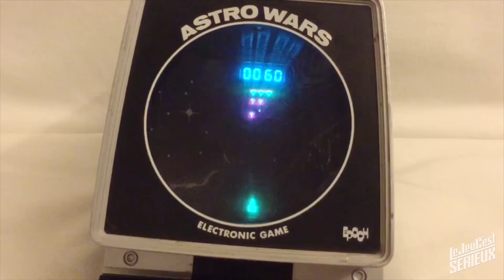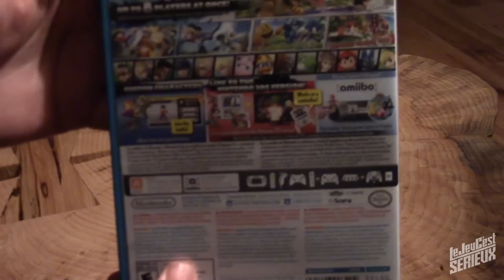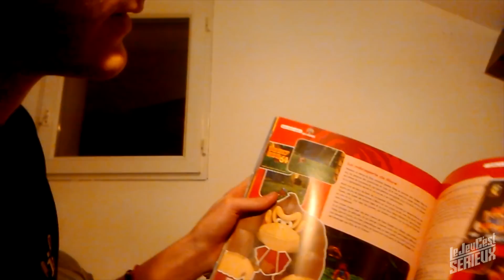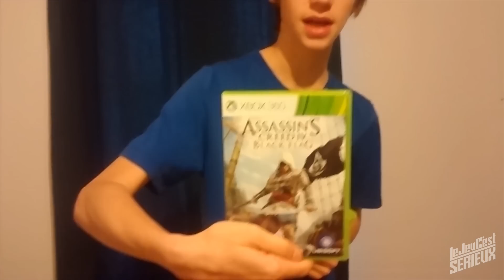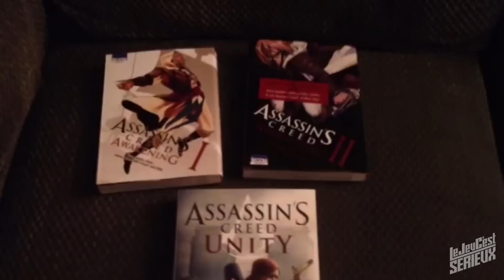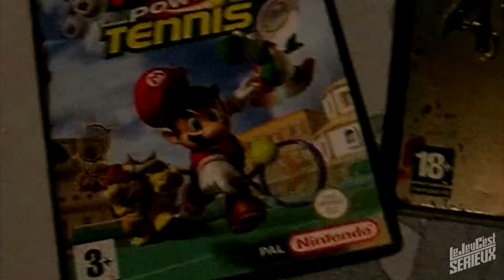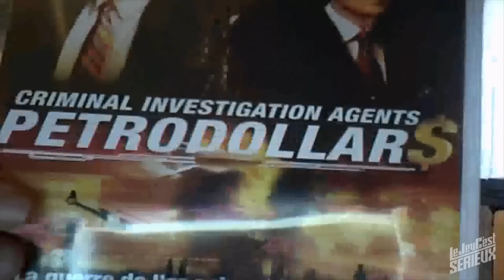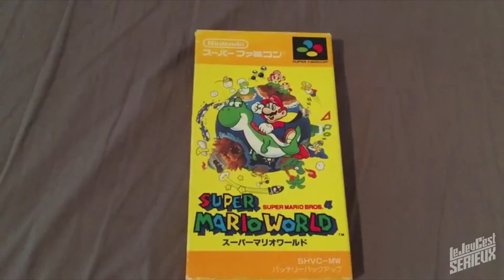Ep.21 – Collectionner : Épisode dont VOUS êtes le héros!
Allez sur notre page Facebook afin de gagner un t-shirt du Jeu C'est Sérieux et les cadeaux de Pat!.

Merci à tous pour votre participation!! Vous êtes cool :)

Comment modifier une Nintendo
Comment réparer une NES
Comment réparer une Nintendo
Changer le connecteur d'une NES
Nintendo qui clignote
Jeux fake
Collectionner c'est sérieux
Transplanter un jeu
Sega Genesis
50/60
Mega Drive
Switchless mod
Comment réparer une Genesis
Comment réparer une Mega Drive
Genesis Model 2
Mega Drive Model 2